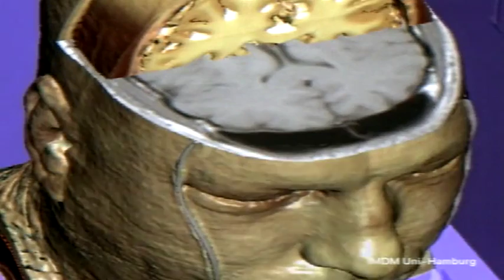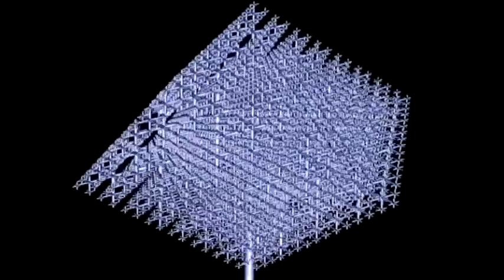Schulfilm: 360° - die GEO-Reportage - Die Erfindung der Wirklichkeit (DVD / Vorschau)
Ein Wunschtraum für so manchen Mediziner ist wahr geworden: Bevor das Skalpell den Patienten berührt, weiß der Arzt bereits en détail, wie das Organ des Patienten aussieht - die Computersimulation macht es möglich. Ist beispielsweise der Verlauf der wichtigsten Blutbahnen eines Patienten in der Leber bekannt, kann ein Computerprogramm die weiteren Verästelungen auch der kleinsten Blutgefäße dieses Organs individuell errechnen. Der Arzt sieht nun auf seinem Bildschirm die virtuelle Leber des Patienten und weiß dadurch, wo er bei der Operation besonders vorsichtig sein muss. Allerdings sind derart erfolgreiche Simulationen bislang noch die Ausnahme. Der tägliche Wetterbericht zeigt, dass die Realität oft ganz anders aussieht als die Prognosen. Die meisten Simulationen sind lediglich unvollkommene Annäherungen an die Wirklichkeit und daher nicht verlässlich.